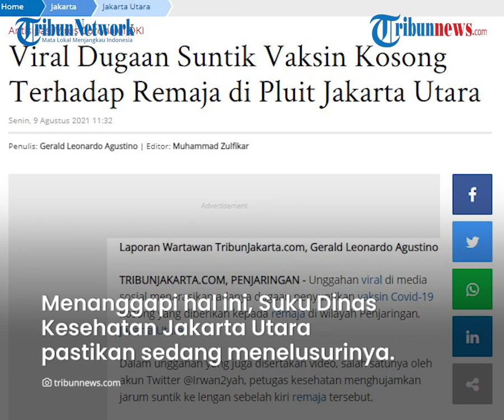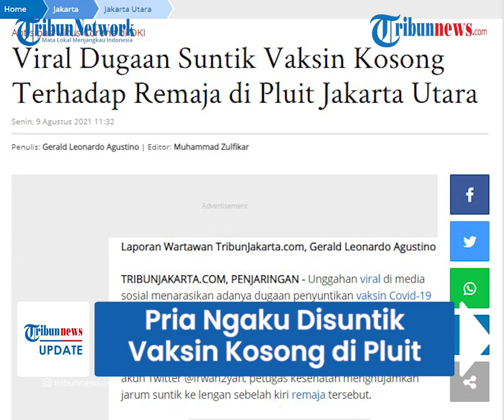Beredar Video Pria Ngaku Disuntik Vaksin Kosong di Pluit, Ini Kata Dinas Kesehatan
Cerita remaja tersebut diketahui terjadi di wilayah Penjaringan Jakarta Utara.

Terkait hal ini, Suku Dinas Kesehatan Jakarta Utara lantas melakukan penelusuran.

Dalam unggahan akun Twitter @Irwan2yah, petugas kesehatan terlihat menyuntikkan jarum ke lengan kiri remaja tersebut.

Namun, saat diteliti, ia mengaku bahwa jarum suntik yang ditancapkan kosong.

Ia menuliskan, kejadian kosongnya penyuntikan vaksin terjadi di sebuah sekolah di Jakarta Utara pada 6 Agustus lalu.

"Kejadian di Sekolah IPK Pluit Timur. Tgl. 6/8/21. Jam 12.30 suntik vaksin, ternyata suntik kosong. Setelah Protes dan cuma kata maaf, akhirnya di suntik kembali. Sebarkan agar Suster tersebut diproses," tulis akun @Irwan2yah dalam keterangan unggahan tersebut, seperti dilihat pada Senin (9/8/2021).

Menanggapi hal ini, Suku Dinas Kesehatan Jakarta Utara memastikan sedang menelusurinya.

"Masih dalam penyelidikan dulu," Kata Kasudin Kesehatan Jakarta Utara Yudi Dimyati saat dikonfirmasi.

Kasudin Kesehatan Jakarta Utara Yudi Dimyati menuturkan, jika terbukti adanya vaksin kosong, maka pihaknya akan memberikan sanksi tegas.

"(Untuk sanksi) tergantung hasil tim penyidik, apakah masuk ranah pidana atau perdata," ucap Yudi.

(Tribun-Video.com)

Artikel ini telah tayang di TribunJakarta.com dengan judul Viral Dugaan Suntik Vaksin Kosong Terhadap Remaja di Pluit Jakarta Utara,